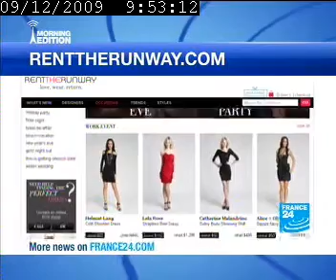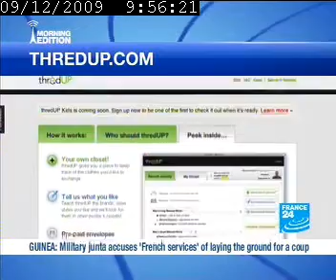Why buy luxury and designer clothing and accessoires when you can rent them?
In this edition, Jessica Michault talks about online rental. Where should we be going to buy outfits for the parties that will be coming up over the next few weeks? Slava's show is back in Paris. It is a show created by the Russian clown Slava Polunin.